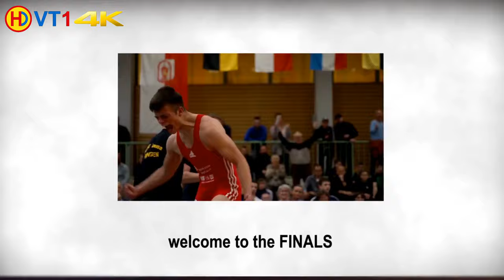🤼 | Wrestling | German Championships 2022 Cadets (Greco) - 51kg Gold | STEGLICH vs. BENZING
Ringen | Deutsche Meisterschaft Kadetten 2022 (Gr./Rö.) - 51kg [112lbs]
GOLD / A4 - B1 / Kampf-Nr. 280
Michel Steglich (BRB) vs. Lukas Benzing (SBD)
0:4 (TÜ) / TP 0:9 / time 01:12
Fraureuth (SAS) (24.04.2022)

Kapitel / Chapter

00:00 Intro
00:52 Combat Pairing
01:14 Shake Hands
03:34 Round 1
05:33 Photo Shooting